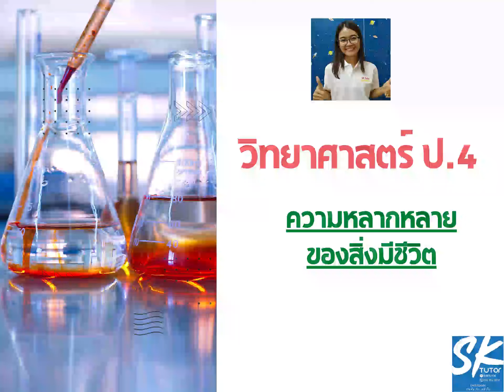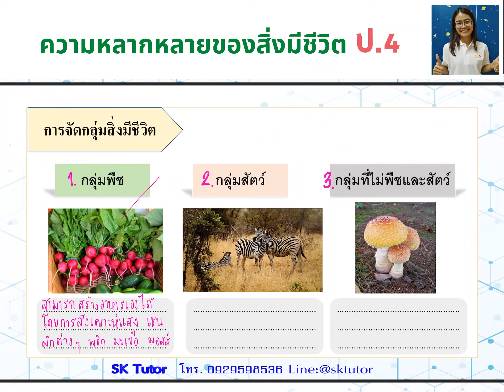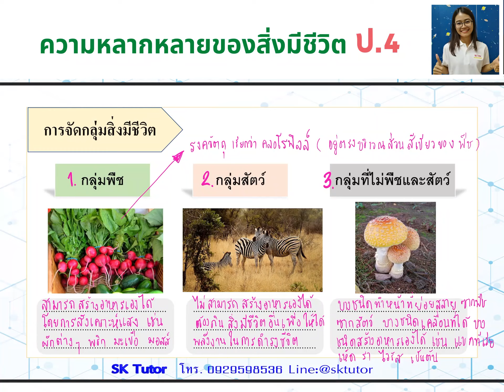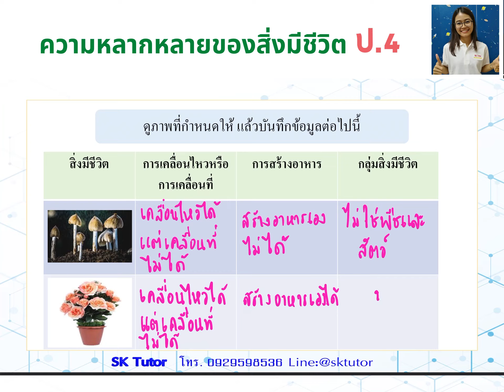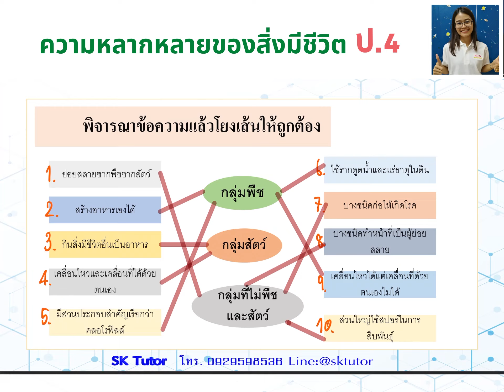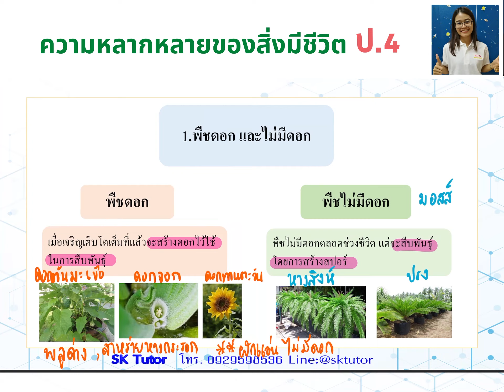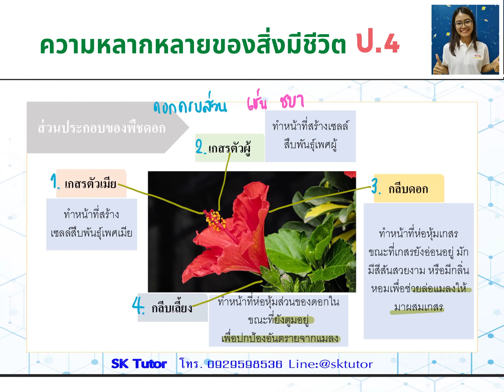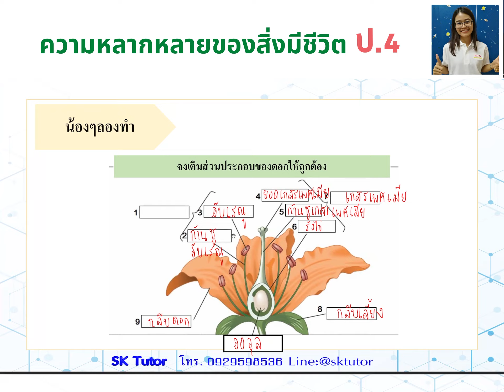EP 2 ความหลากหลายของสิ่งมีชีวิต ป.4